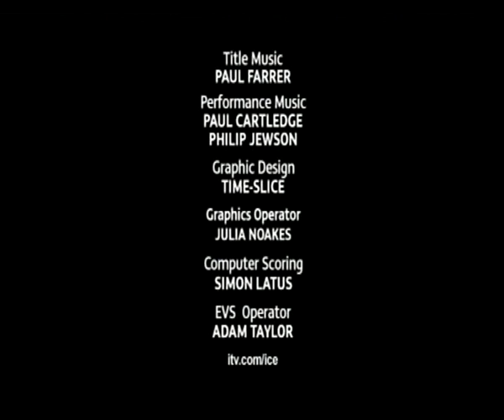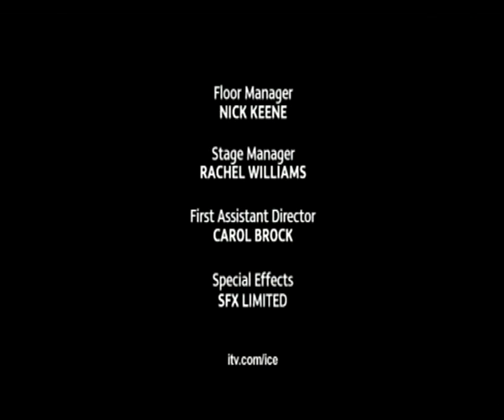Christmas Special 2008 Final Group Number and closing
final christmas performance with everyone, shakin stevens performing live.